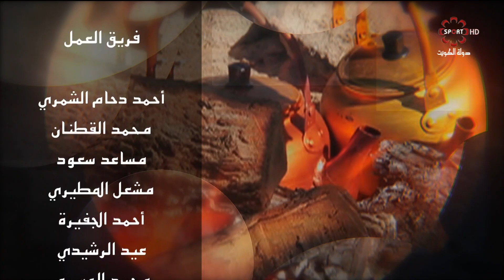رسالة الموروث البري - الاثنين 26/11/2018